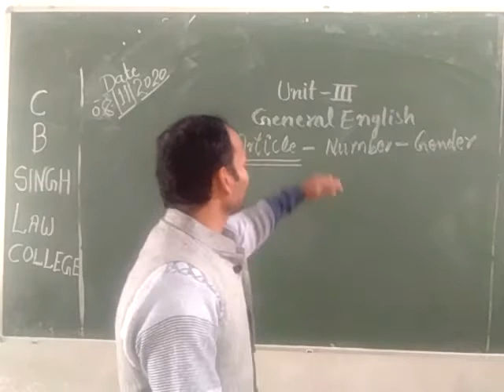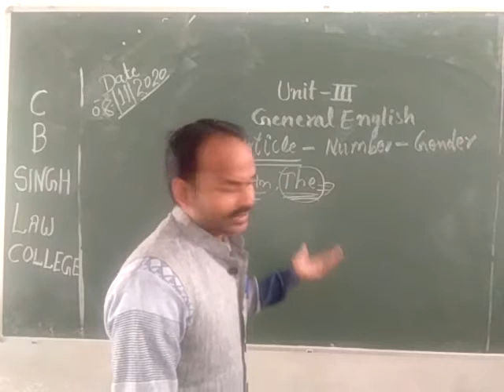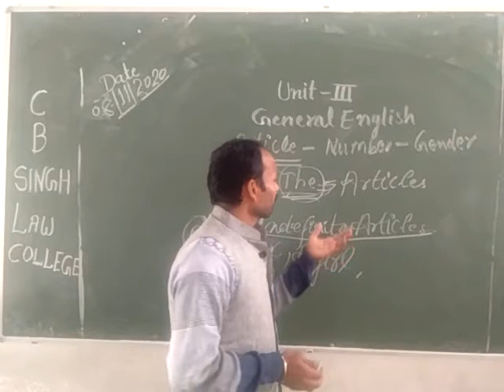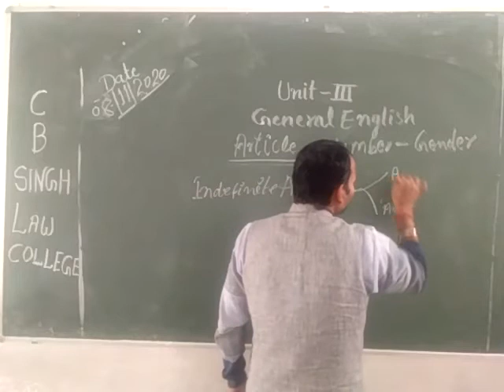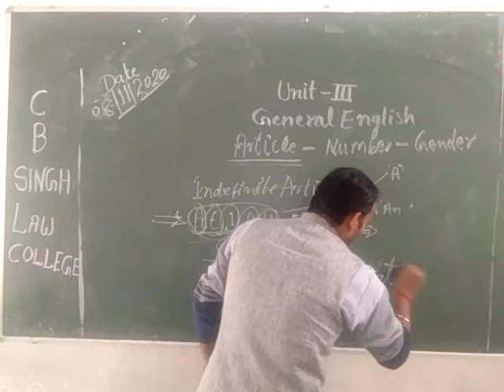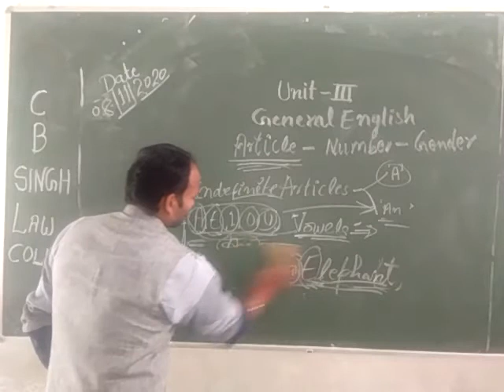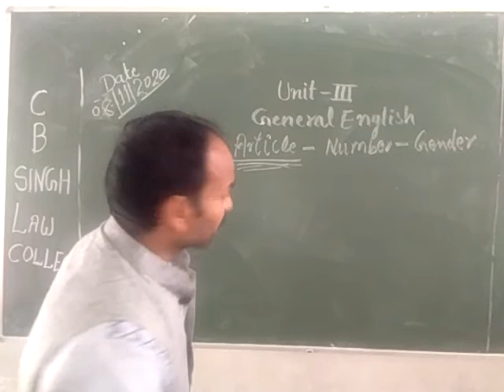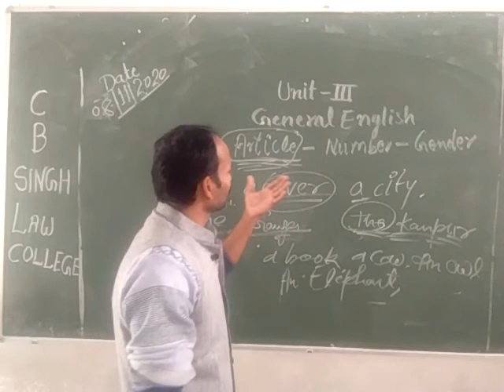General English part 13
By Mr. R. K. Sir